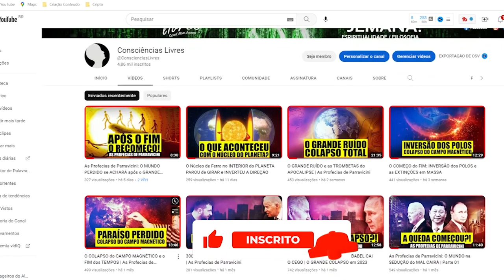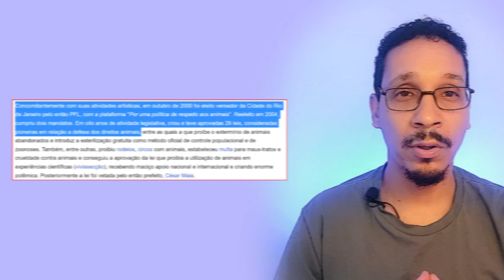ATOR CLÁUDIO CAVALCANTI MUDOU APÓS a NOVELA A VIAGEM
Neste vídeo vamos relembrar a história de Cláudio Cavalcanti o ator que ficou muito famoso em seu papel como o espírita e médico Dr. Alberto na novela A Viagem encantou o Brasil. Muitos até hoje pensam que Cláudio Cavalcanti era espírita, ateu convicto Cláudio Cavalcanti teria mudado após interpretar o Dr. Alberto na novela A Viagem. Vamos investigar essa história a fundo, coletando depoimento de pessoas que atuaram com Cláudio Cavalcanti e relembrar a trajetória desse importante ator que marcou a década de 90 no papel de médico Dr. Alberto. Fique comigo em mais essa investigação espiritualista.

Capítulos:
00:00 - Abertura: Novela A Viagem - Dr. Alberto evoca Alexandre
00:45 - Introdução: Claudio Cavalcanti era Espírita?
02:27 - Lucinha Lins diz que Claudio Cavalcanti mudou
02:47 - Inscrevam-se: Vídeos novos sobre espiritualidade toda semana!
04:15 - O Papel de Dr. Alberto em A Viagem e a atuação de Cláudio Cavalcanti
05:44 - Ator Cláudio Cavalcanti era ateu, porém mudou após conhecer a doutrina espirita
07:05 - O Trauma de Cristiane Torloni e como a novela salvou a vida dela
07:41 - Cristiane Torloni conta como Cláudio foi mudando a forma de pensar durante a novela
09:16 - Um novo remake da Novela A Viagem?
09:39 - A Vida de Cláudio Cavalcanti após a Novela a Viagem